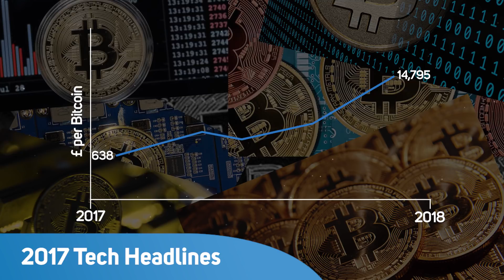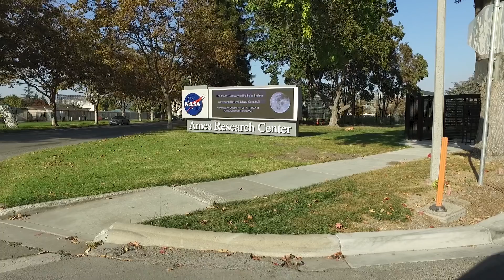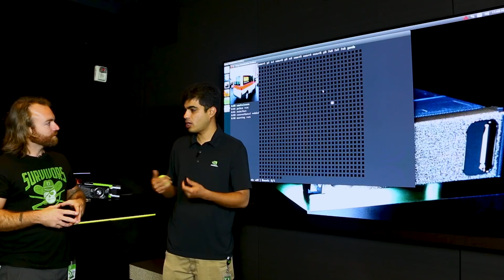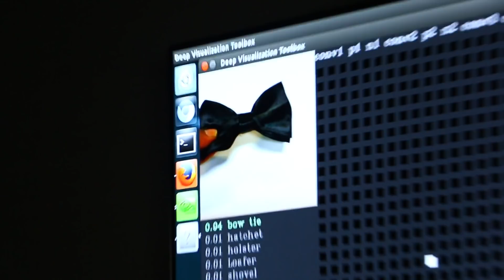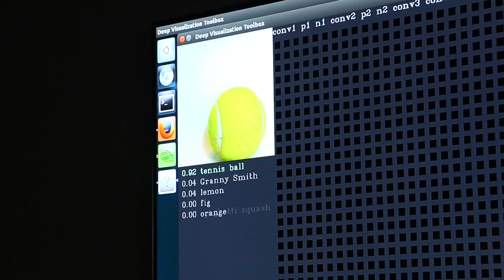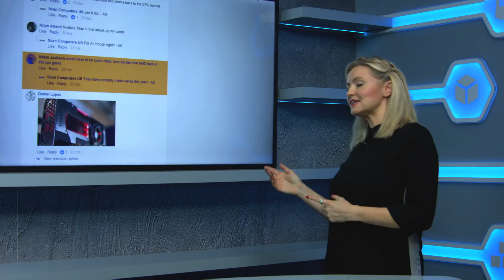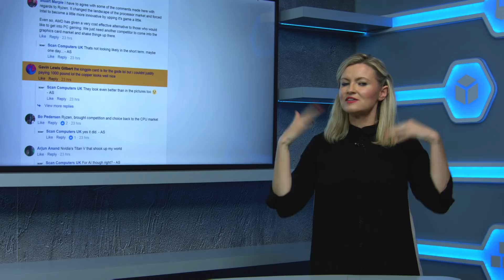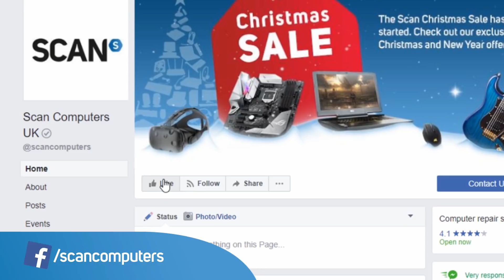Scan Zone S01 E10 EVGA GTX1080Ti Kingpin Edition 2017 roundup NVIDIA AI Intel AMD Bitcoin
Nikki Dean takes a look back at the tech stories of 2017 including Bitcoin, net neutrality, the Intel / AMD CPU battle and AI advancement as well as what YOU thought were the best products of 2017. David Bertolami visits NVIDIA HQ to look at how AI works and drops in on EVGA to take a look at our 'Product of the Year 2017' The GTX 1080Ti KINGPIN graphics card. WIN a GTX 1080Ti KINGPIN graphics card worth £959.99!! Competition open worldwide until 20th January.  See below to enter! - COMPETITION NOW CLOSED